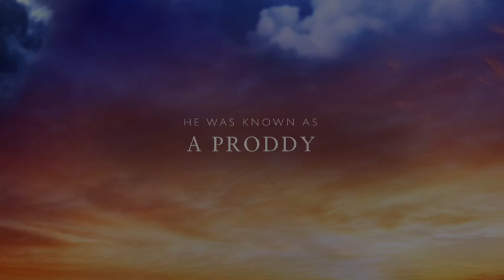The Rise And Fall Of... James Blaney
The incredible true story of the rise and fall of James Blaney,